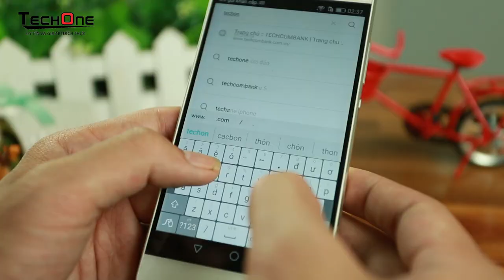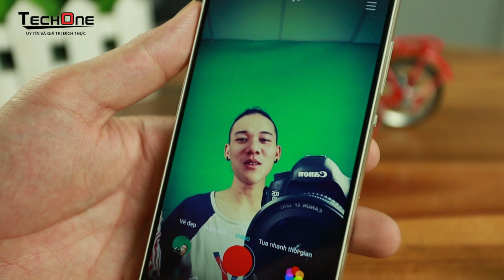Đánh giá Huawei P8 - Thiết kế đẹp, cấu hình tốt, chụp ảnh đẹp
One Channel là Kênh Đánh giá sản phẩn Điện thoại, Máy tính bảng, Phụ kiện, Lap top của Hệ thống Siêu thị Di Động Chính Hãng TechOne.